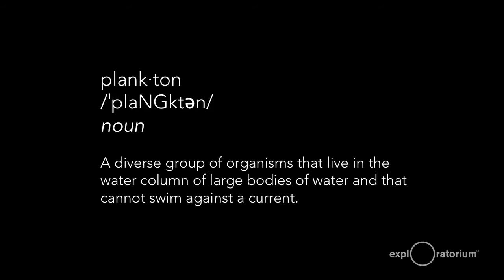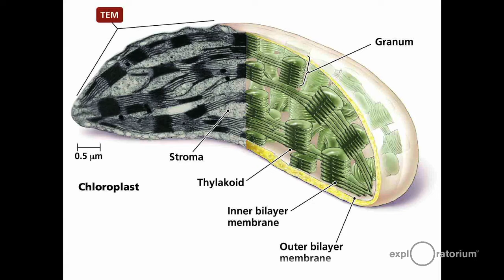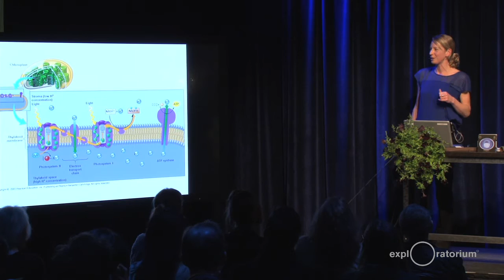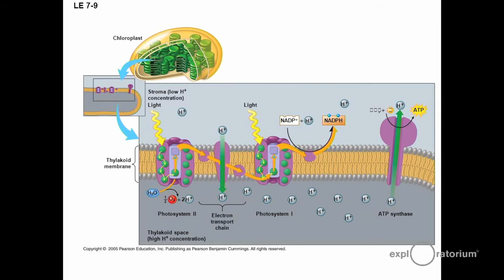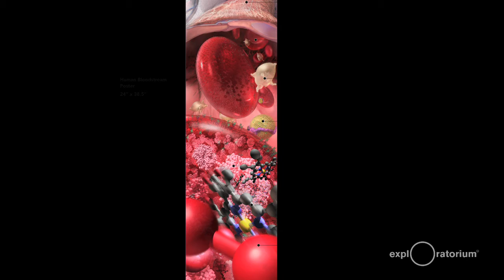Everything Matters | Oxygen | Jennifer Frazier | Exploratorium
Earth’s oxygen is produced in equal measure by terrestrial vegetation and microscopic life in the sea. Explore the profound influence of phytoplankton on the atmosphere with Exploratorium scientist Jennifer Frazier, and learn how their populations are changing along with our climate. Investigate oxygen’s physical properties and follow the history of its discovery, as well as its more breathtaking applications.